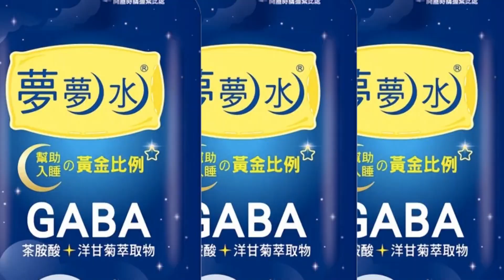【每日必看】 疫後拚兩岸破冰!? 工商團體赴陸交流"尋自救 20230209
兩岸關係在國民黨帶頭與對岸交流後，工商團體也將隨後跟上，尤其台灣出口訂單暴跌，去年12月台灣外銷訂單大減23.2%，今年1月出口"衰退21.2%"，更創"13年半"最慘跌幅，工商團體只能拼自救赴陸尋找出路。